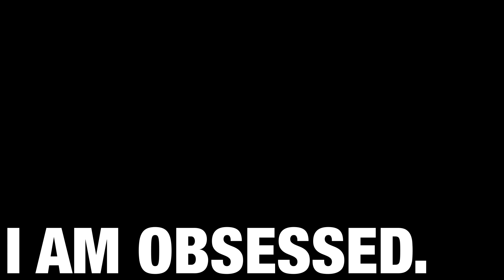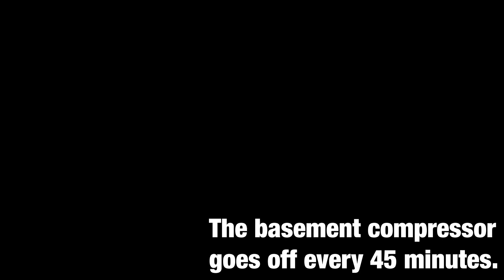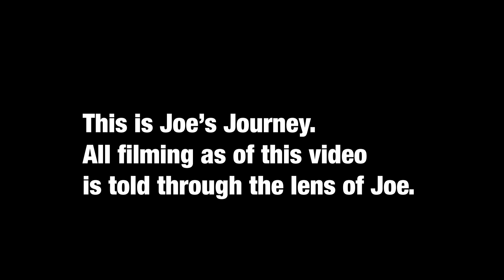Animal Locked In, Ep 2: I'm Obsessed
The thought of staying in the gym sounds pretty good, but that's only because you know you can leave. When you're down in that basement for days, you hear every creak...every drip of water...and you start to begin to understand how alone you are. This is not for everyone. It's not even for those who we deem "committed." To withstand this desolation, you've got to be obsessed.

Follow Joe's updates on IG: @josephpircher